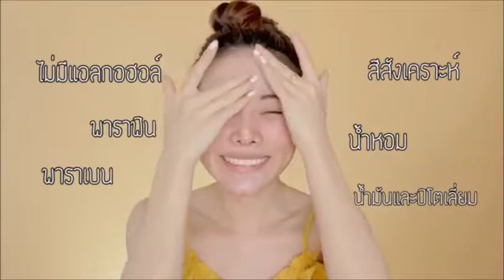กันแดดชาเม่ มี superier protection ที่ปกป้อง UVA UVB IR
🌞🌞 NEW Arrival !!! กันแดดเนื้อเซรั่ม CHAME’ Watery Gentle UV Shield SPF50+ PA ที่สุดของการปกป้อง “บล็อกทุกแสง อ่อนโยนทุกผิว” ผ่านการรับรองโดยแพทย์ผู้เชี่ยวชาญด้านผิวพรรณ สามารถใช้ได้ทุกสภาพผิว แม้ผิวบอบบางแพ้ง่าย ช่วยปกป้องผิวจากมลภาวะต่างๆ รวมทั้งแสงสีฟ้าจากหน้าจอมือถือ (E-Pollution) 📱📱
📌 อ่อนโยนพิเศษด้วย 7FREE
ปราศจาก✖️ แอลกอฮอล์ ✖️พาราเบน ✖️พาราฟิน ✖️น้ำหอม ✖️น้ำมัน ✖️สี ✖️สารปิโตรเลี่ยม

ขนาดบรรจุ : 40 ml
🖇 เลขที่ใบรับแจ้ง : 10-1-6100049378
ร้านชาเม่ ฟิเดเล่ ดีลเลอร์รายใหญ่ติดบริษัทชาเม่ รหัสตัวแทน AR705 (จดทะเบียนบริษัท โดยใช้ชื่อว่า Fidele International Co.,Ltd เลขทะเบียน 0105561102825)
- โอนเงิน
- รับบัตรเครดิต
- จัดส่งทั้งไทย-ต่างประเทศ
- นัดรับทั่วกรุงเทพมหานคร
- รับตัวแทนจำหน่ายและสอนการขาย